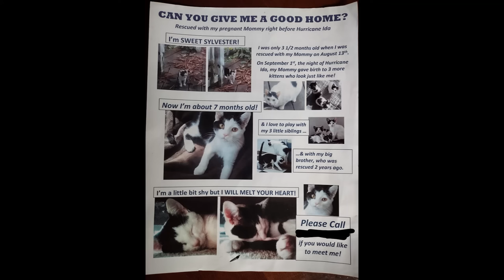How We Accidentally Adopted 6 Black and White Cats (Please Read the Description!)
NOTE: There is no music in one of the sections because we got copyrighted

Hi everyone!
Thank you so much for all the donations and words of encouragement!! We have decided to turn off donations for the GoFundMe page because we have received more financial support than we ever thought possible, and we would love it if you would direct your donations to your local cat rescue shelters and other kitty GoFundMes instead. :)

If you would like to help us out with cat food and litter, you can check out our Amazon wish list

If you would like to continue supporting our little kitty family, please check out our Etsy shop!

If you would like to see more of our kitties' adventures, check out their Instagram!

JARVIS' FUR: Jarvis got into a bad state for awhile due to stress with our ginger cat and the dry food we were feeding him. We tried hard to clip and comb his matts ourselves since we could find no one who would trim Persians. Then we found a wonderful lady who shaved him around last May. We changed his diet completely and voila! He is like a new cat! His fur has grown in, it's silky smooth & doesn't matt anymore! I you'd like to see how handsome & happy he now is, you can see current pics of him on Instagram